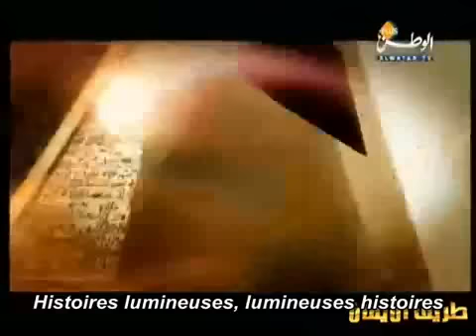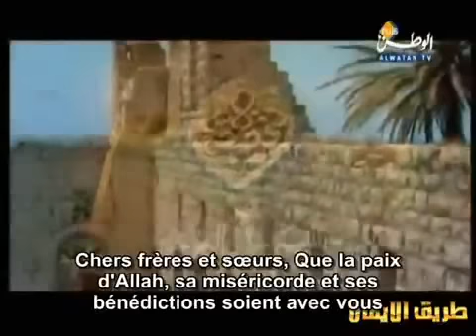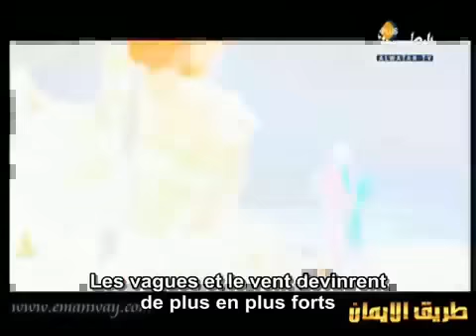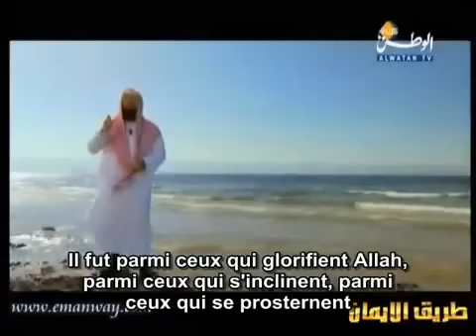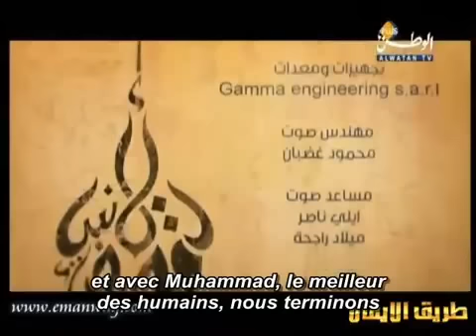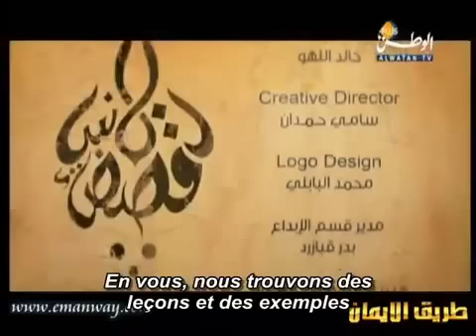Les Histoires des Prophètes E16 [Yûnus Jonas] (présentée par Nabil Al-Awadi) [✔ By IslaMusliMovie]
Les Histoires des Prophètes E16 [Yûnus Jonas] vostfr (présentée par Nabil Al-Awadi) [✔ By IslaMusliMovie]